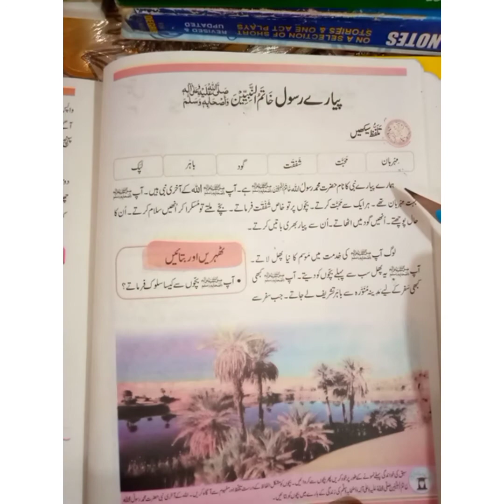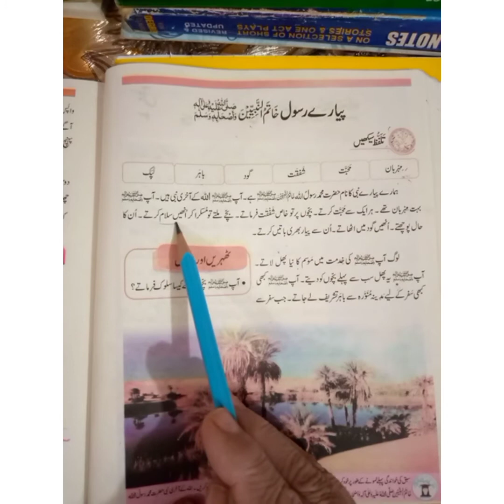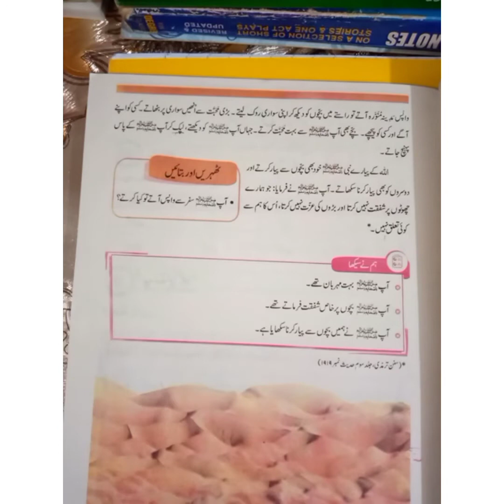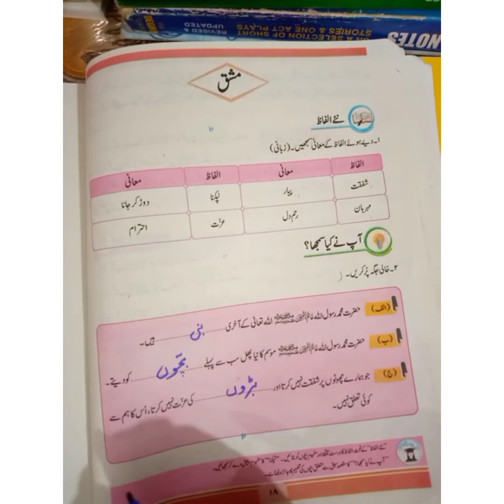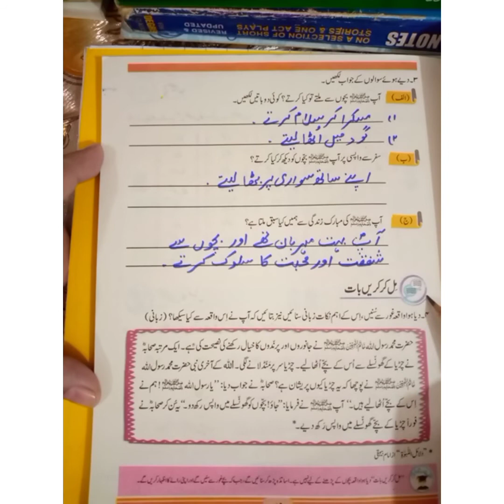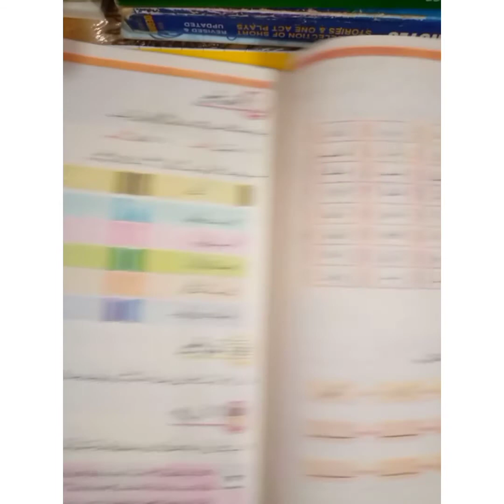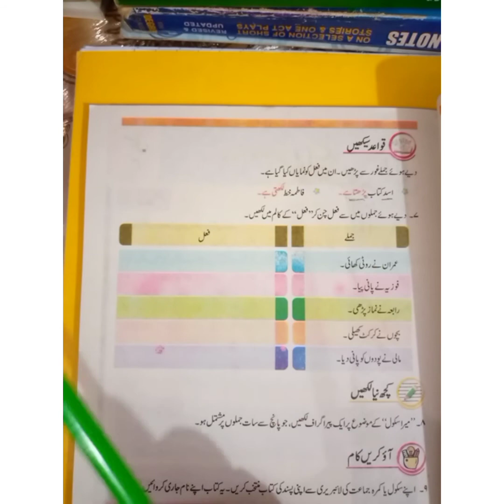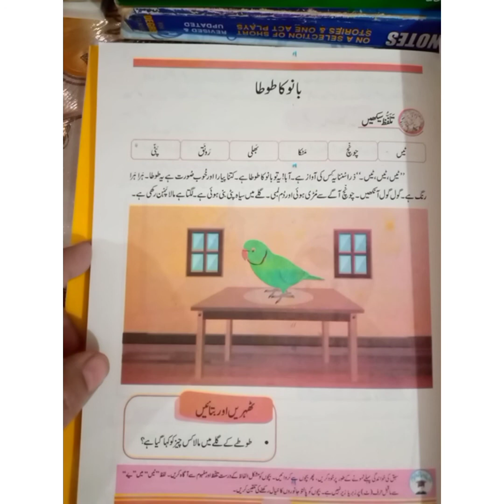class 2 Urdu نظم نعت اا یکساں نصاب تعلیم کے عین مطابق Reading Il. tashree, Punjab book board.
In this poem we praise our beloved Prophet Hazrat Muhammad  salallah o alihe wassalam.nabi Kareem ki tareef  jis nazam main byan ki jae se naay kehte hn , is video mein naat ki mukamal mashaq sikhai jae g